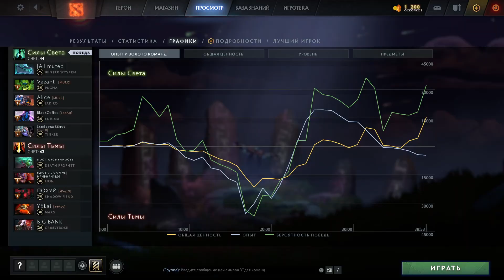Jakiro, (03.08.2021 00:21)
Обзор игры на Jakiro, game_id=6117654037, (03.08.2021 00:21)